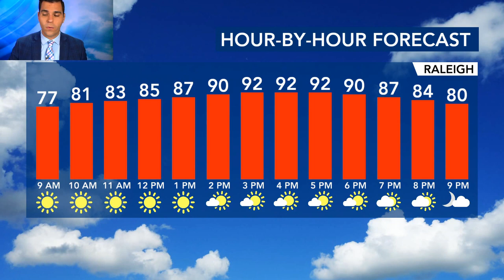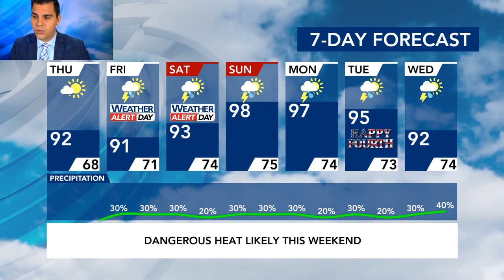North Carolina Forecast: Severe storms & heat index near 106 for 4th of July Weekend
Thursday will be another hot, sunny day with an isolated shower possible in the afternoon. The humidity shouldn't be too bad Thursday, and the high will be around 92 degrees. After a smoky haze on Wednesday from the wildfires in Canada, air quality has returned to a Code Yellow on Thursday, which is typical for summer in North Carolina. Code yellow means people unusually sensitive to air pollution should consider limiting time outdoors. It will soon feel like a sizzling summer with temperatures in the 90s and a heat index near 106 degrees for the next few days.